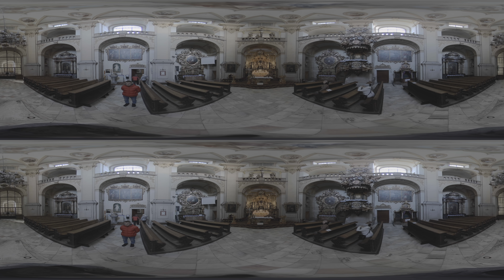Basilica of the Visitation of Our Lady in Wambierzyce. Poland 2020 3D 8k 360 footage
Basilica of the Visitation of Our Lady in Wambierzyce. Poland 2020 3D 8K 360 in LOG mode on my Kandao Obsidian camera.